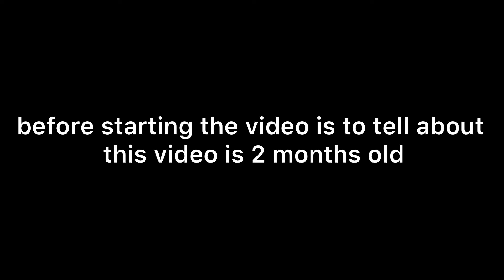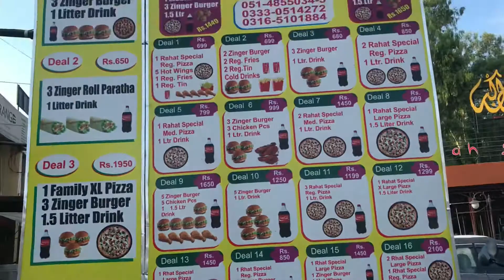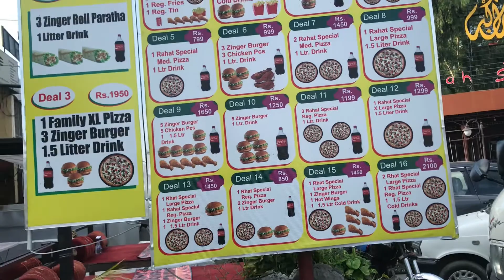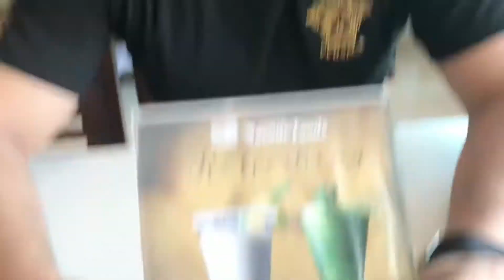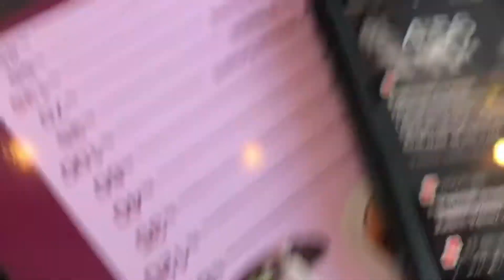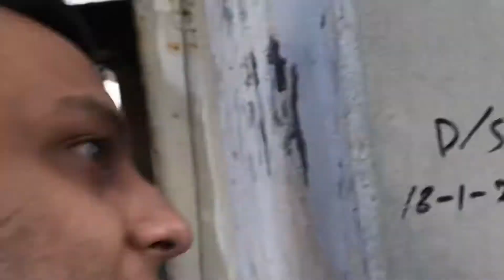savour food in rawalpindi vlog🤩